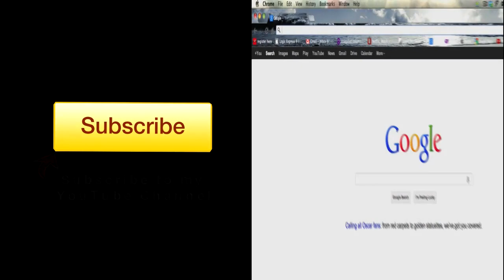Why you should STOP playing baseball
In this video I talk about why you should stop playing baseball.  No, not stop playing baseball altogether, but take some time off.  I think a lot of kids are playing too much baseball.  I think it is important to give your body and mind some time away from the game.  In fact, for younger athletes, I think it is good to play other sports in the baseball offseason.  Offseason baseball can be used to learn new skills and ways to control your body that could help on the baseball field.  Not to mention, if you take some time off from baseball, you won't get burnt out.  So, stop playing year round baseball, take some time off, let your body and mind heal, and have some fun.

What my non baseball Dad taught me about baseball

Enjoy your offseason and leave me some comments in the meantime.  Thanks!